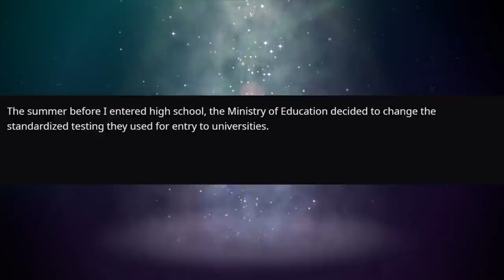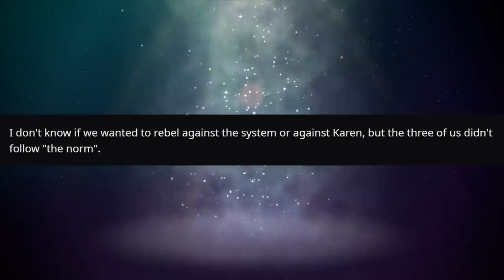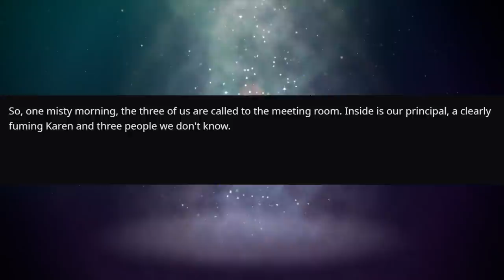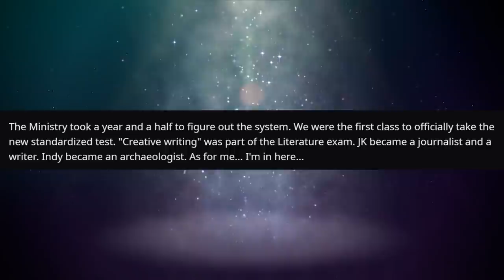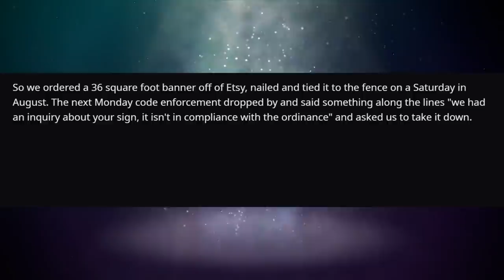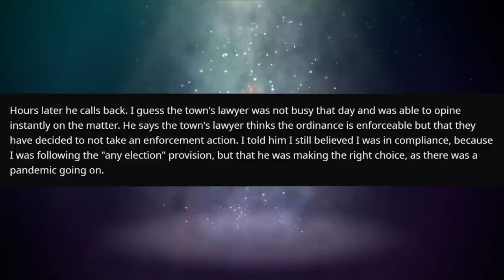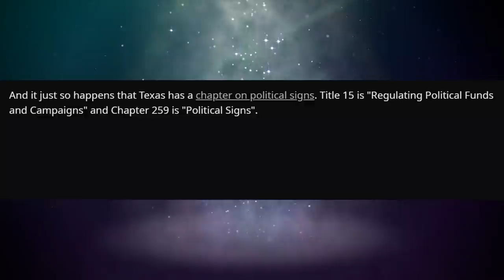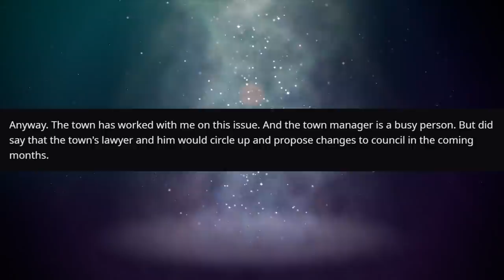30 Days Before ANY Election? OK! | r/MaliciousCompliance | #432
Today we visit r/MaliciousCompliance where people do exactly as they're told regardless of the outcome!

"Political signs can only go up 30 days before any election? OK."

KCC Rob
227-207 Dundas Street East,
Trenton, Ontario, Canada
K8V 1L8